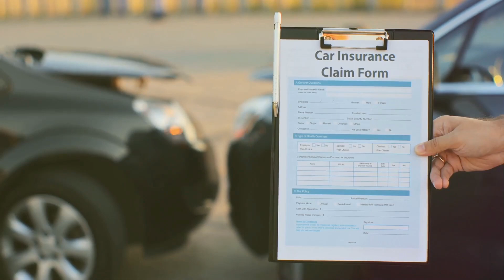To know my car , Story of renewing car Insurance.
We will try to show everithing related to your car ,
precotion at the time driving
if you neglect renewal of car insurance. you never know what lies around the corner.